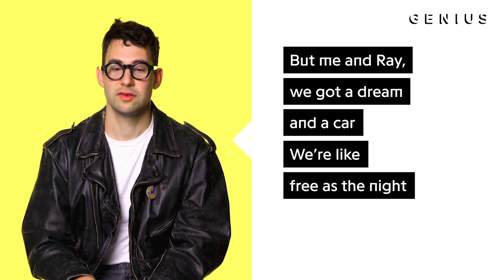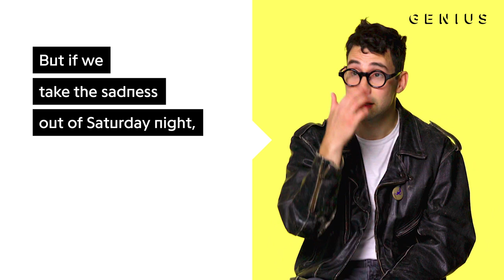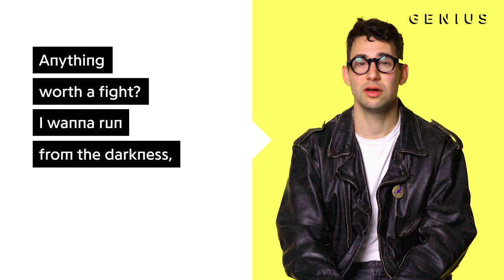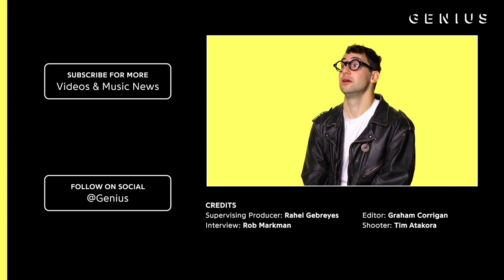Bleachers “Stop Making This Hurt” Official Lyrics & Meaning | Verified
Bleachers’s “Stop Making This Hurt” is their latest hit, and it’s already racked up 2.5 million plays on Spotify to date. The song is produced by Patrick Berger and Jack Antonoff, and it will appear on their upcoming album Take The Sadness Out Of The Night. On the track, Jack Antonoff talks about the challenges of processing grief and heartbreak.

Read all the lyrics to "Stop Making This Hurt" on Genius